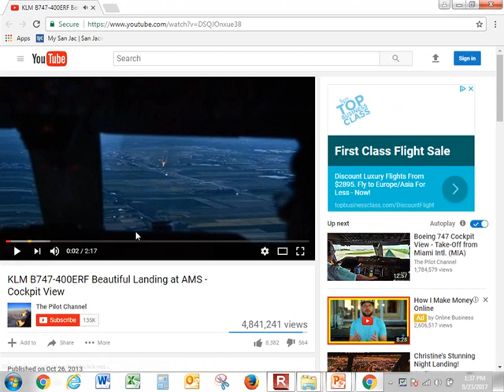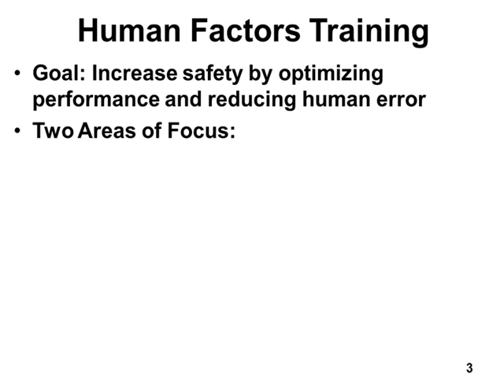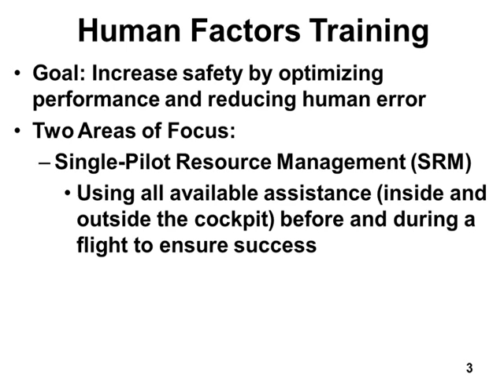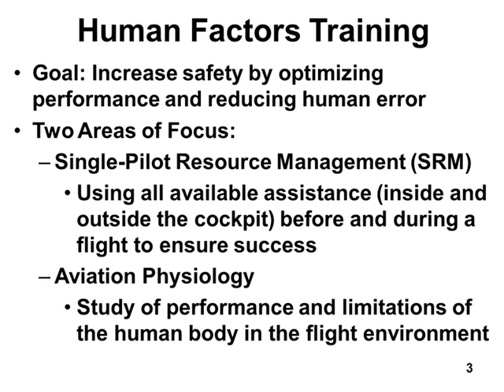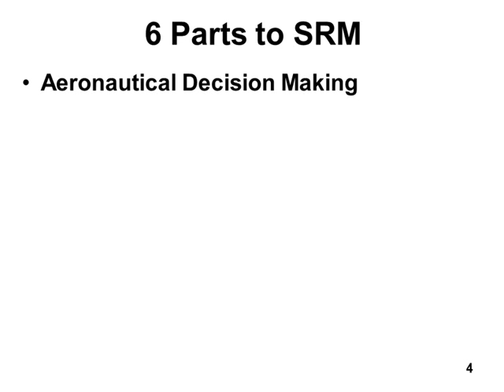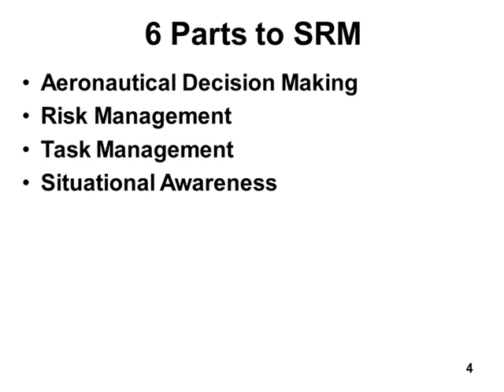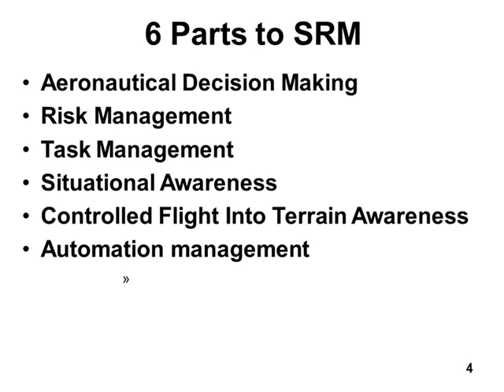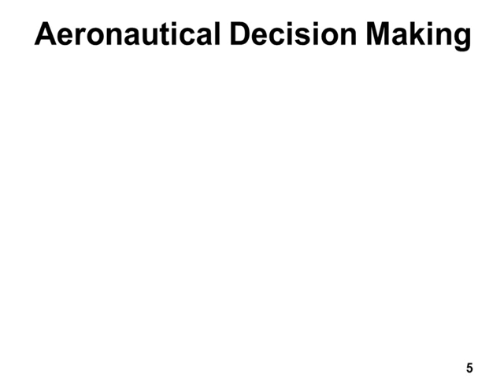01C Intro Human factors Aug 23